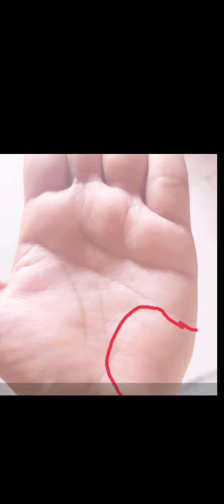mount of moon||mount of Luna|remedy for depression/anxiety||palmistry in English@jyotish aur dharam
link for Hindi channel

you can follow us according to your choice and facility

यह आप एस्ट्रोलॉजी नुमेरलॉजी,  रेकी आदि से रिलेटेड आर्टिकल्स पढ़ सकते हैं 👆

What is Mount of Moon?

Where is Moon Mount?

Where is the mount of Apollo?

What is mount on Palm?

Which line in hand is for foreign travel?

What is the meaning of travel line?

How do I check my foreign settlement in palmistry?

Which palm line shows success?

Which hand is read in palmistry for girls?

What is love marriage line in palm?

What immediately relieves anxiety?
How can I treat anxiety naturally?
What are natural remedies for anxiety and depression?
How do u get rid of anxiety and depression?
sun mount on palm||sun mount in palmistry||sun line||palmistry in English||remedies to improve sun
What are the 4 main lines in palmistry?
Which hand is important in palmistry?
What do your palm lines mean?
How can you tell future lines by hand?
Which palm line is rare?
Which palm is read for female?
What does mound of Venus mean?
What does Mount of Venus show?
What does it mean to have a mole on the Mount of Venus?
Which Mount is under little finger?
What is the Mount of Venus in a woman?
How do I improve my Venus mount?
What is the Sun mount?
What does Sunline mean?
What if there is no sun line?
How can I improve my sun line?
What is Mercury line in palmistry?

Where is Mount of Saturn in palmistry?

What is Mount of Jupiter in palmistry?

Which is Money Line on Palm?